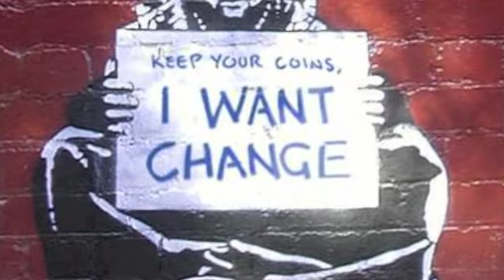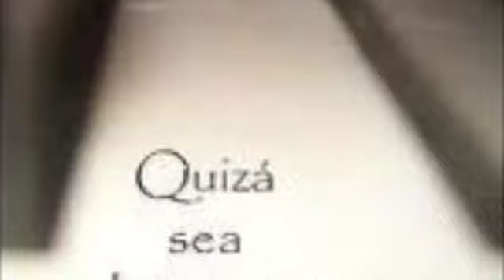Pachi Jimenez - Sin Dolor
Aquí estoy en esta ciudad lejos de ti y lejos de mi
Tratando de volverme a encontrar
aun tengo mis manos y mi fe para cambiar
Para cambiar mi destino aquí

Dolor, ya no hay dolor, quiero regresar de nuevo empezar
sin dolor, sin dolor

y Aquí estoy en esta ciudad lejos de ti y lejos de mi
tratando de mi vida cambiar
aun tengo mis ojos y mi piel para ver y sentir lo que sera de mi.

Dolor, ya no hay dolor, quiero regresar, volver a empezar